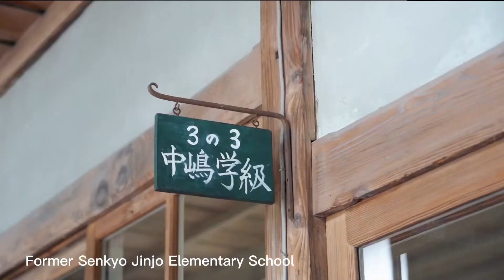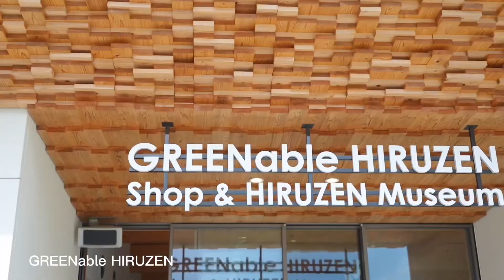Okayama 岡山｜JAPAN - Maniwa City! -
Beautiful traditional townscapes, a nostalgic building of a former elementary school, the lush green Hiruzen Kogen Highlands, GREENable HIRUZEN – an information facility designed by Kengo Kuma to make more people familiar with the value of sustainability. This is a one-day tour to explore the town of Maniwa and, of course, enjoy local foods!

Highlight: Traditional townscape and photo spots
　　↓ 15 minutes by car
Former Senkyo Jinjo Elementary School
Highlight: Photo spots
　　↓ 40 minutes by car
Lunch: Hiruzen style yakisoba (Japanese stir-fried noodles)
Highlight: Local specialties
GREENable HIRUZEN
Highlight: New landmark and photo spots
　　↓ 6 minutes by car
Hiruzen Jersey Land
Highlight: Workshops, photo spots

◆HP・SNS info
【HP】Okayama Prefecture Official Tourism Guide "Explore Okayama"